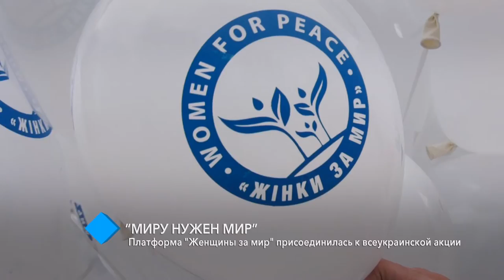“Миру нужен мир”: платформа "Женщины за мир" присоединилась ко всеукраинской акции